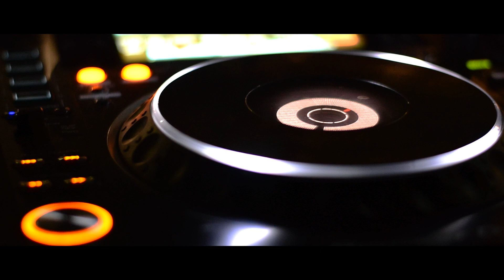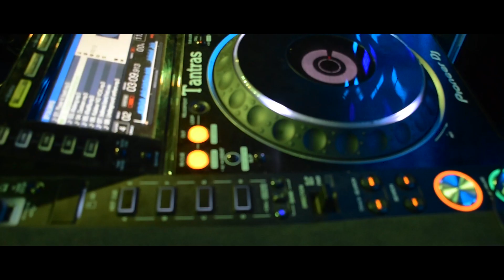Indore RAPFEST | DINO JAMES | DJ SANTRONIX | BLUISH MUSIC | RAPPING MACHINE | GIROSH NAKOD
This is the first concert aftermovie I've made in my entire life.
DJ SANTRONIX gave me a chance to shoot his performance at INDORE.
There was a great lineup of the artists.
The vibe was awesome and I had a great time shooting and editing it.

The equipment used in the making are

Soundtrack used
DJ Snake - Paris (ft. GASHI) [EBEN Remix]
DO CHECK THEM OUT TOO...